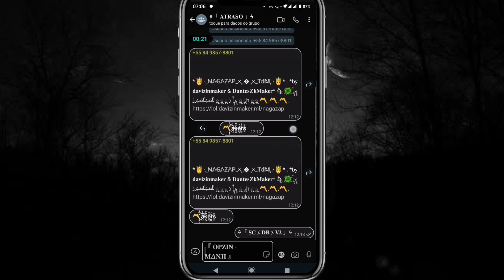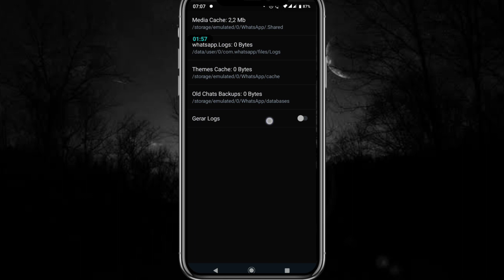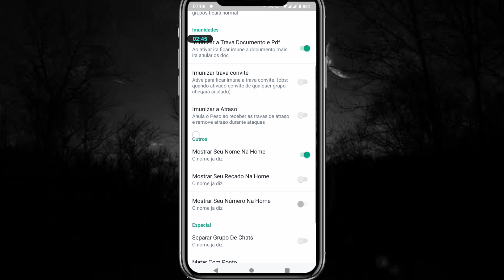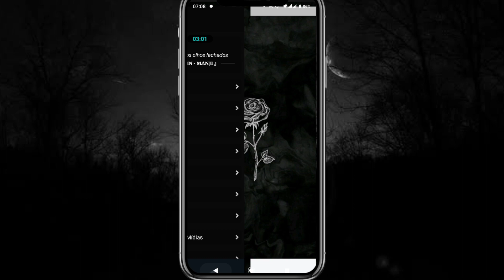🖤『 𝐎𝐏𝐙𝐈𝐍 - 𝐌𝚫𝐍𝐉𝐈 』 WHATSAPP IMUNE PRIMÁRIO IMUNE A TODAS AS TRAVAS SEM LAG SEM ATRASO E SEM CRASH 🖤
LABORATÓRIO DE TRAVAS

𓅓 𝐒𝐄𝐉𝐀 𝐎𝐐𝐔𝐄 𝐃𝐄𝐔𝐒 𝐐𝐔𝐈𝐒𝐄𝐑 ༆

↪Awan Tutoriales↩

|| ➳ APPLE VIRUS FIXED
|| ➳ ALL VIRUS 0 LAG
|| ➳ STYLISH CONVERSATION
|| ➳ HIDE LINK
|| ➳ STYLISH ROWS
|| ➳ LOW NET
|| ➳ SPEED SCROLLING
|| ➳ NO CRASH
|| ➳ STYLISH HOME STYLE
|| ➳ ANTI IMAGE VIRUS
|| ➳ VCARD FIXED
|| ➳ IMMUNE WHATSAPP
|| ➳ ALL VIRUS IMMUNE
|| ➳ EXTRA FEATUES BUTTON ADDED
|| ➳ EXTRA MODS
|| ➳ TEXT BOM
|| ➳ LANGUAGE TRANSLATOR
|| ➳ SUPPER IMMUNE
|| ➳ ANTI SLAYER VIRUS
|| ➳ ANTI LOCATION VIRUS
|| ➳ 100%IMMUNE
|| ➳ NO ERROR
|| ➳ CLONE VERSION
|| ➳ FAST SENDING
|| ➳ WHATSAPP THEME
|| ➳ BACKUP AND RESTORE
|| ➳ AUTO FORWARD SMS
|| ➳ VOICE CHANGER
|| ➳ ALL VIRUS WORKING
|| ➳ ANTI BAN/ANTI VIRUS
|| ➳ MODDED BY AWAN TUTORIALES

𝚃𝙰𝙶𝚂 ( 𝙻𝚎̂ 𝙰𝙸 𝙼𝙰𝙽𝙾 (•̀ᴗ•́)و)

whatsapp imune
zap imune
travazap
zap secundário
whatsapp secundário
imune secundário
whatsapp imune
whatsapp imune normal,
whatsa🖤 EXPLANADO!!! 🌃 NOVO WHATSAPP IMUNE PRIMÁRIO IMUNE A TODAS AS TRAVAS SEM LAG COM 0 ATRASO 〰️ RKZ  🖤pp imune secundário 2021,